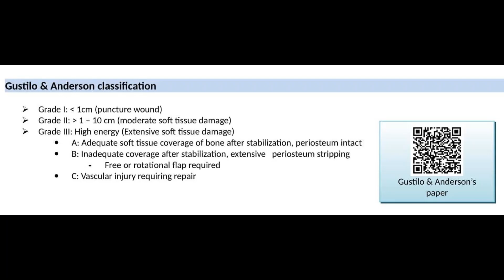Concise Orthopaedic Notes - Best Book for FRCS Exam Revision | Orthopaedic Academy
Revision aid for FRCS, EBOT, SICOT, and Board Examinations